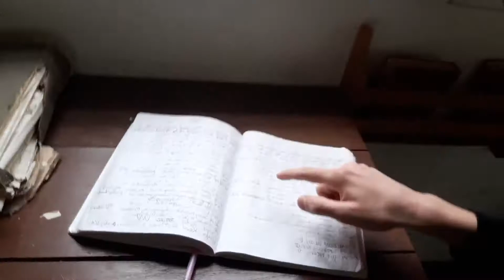Camping Is Crazy!